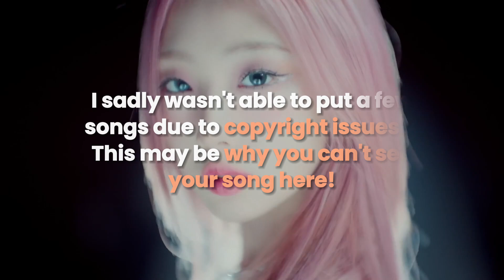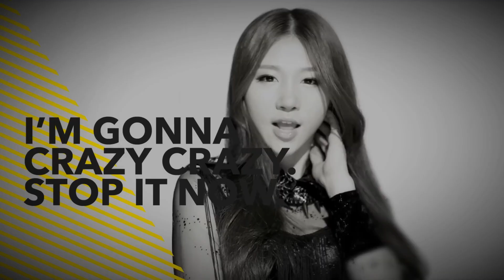RATING MY SUBSCRIBERS' SONG RECOMMENDATIONS! [2K Subs Special]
you guys have taste fr
it's fromis_9 at 5:19 ! sorry~ I'm slightly tired these days :((